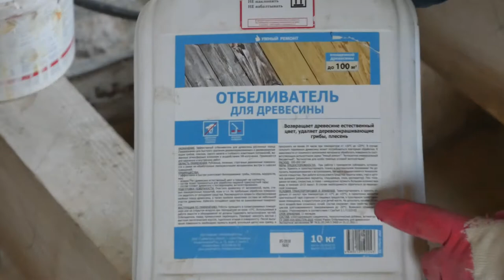Работы по удалению плесени, налета, грибов с древесины !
В видео подробно рассказывается о всех мероприятиях, которые проводились на деревянном несущем брусе по удалению сырости, налета, плесени, деревоокрашивающих грибов. Все работы ведутся с применением современных материалов, легко доступных в продаже.